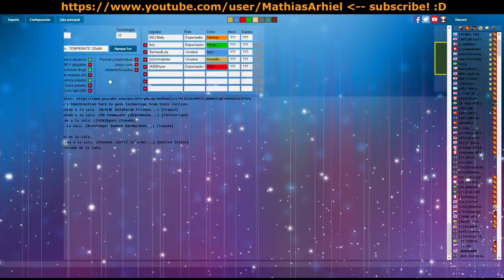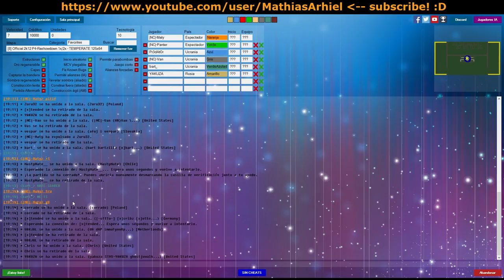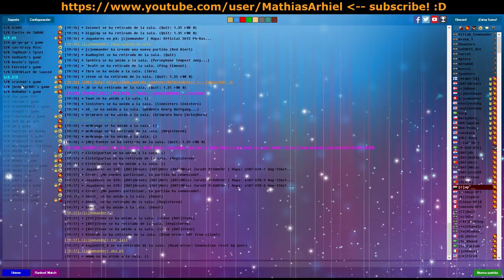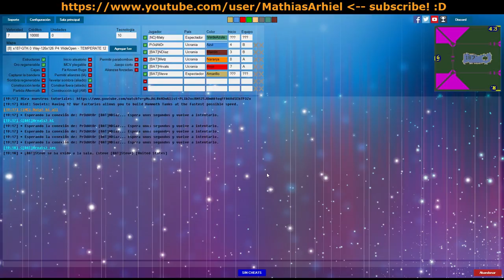[CnCNet5] Command and Conquer: Red Alert - Live